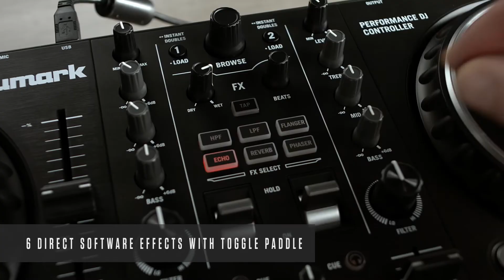Mixtrack Pro FX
MIXING STARTS HERE! The latest editions to the Mixtrack Family have arrived - The Mixtrack Pro FX and the Mixtrack Platinum FX. Your entry-point into the exciting world of DJing. Bigger jog wheels, effects trigger paddles, a whole new design and so much more!